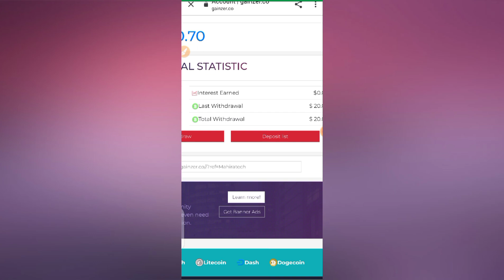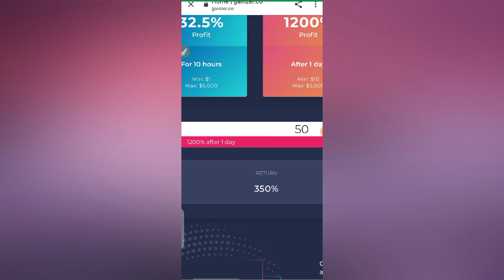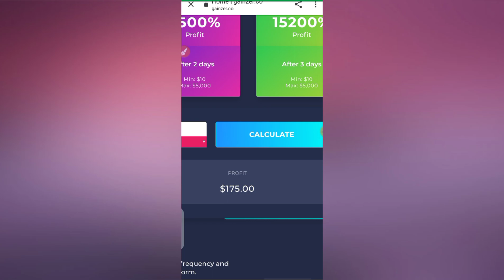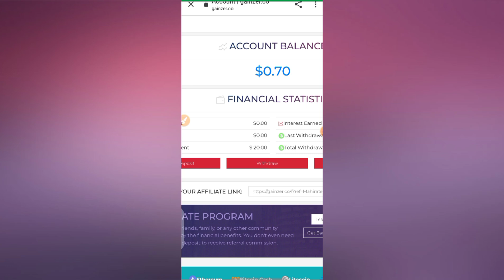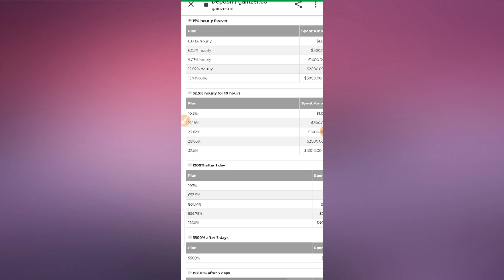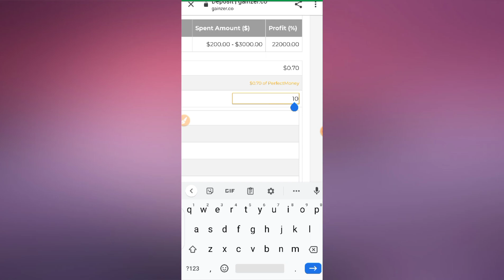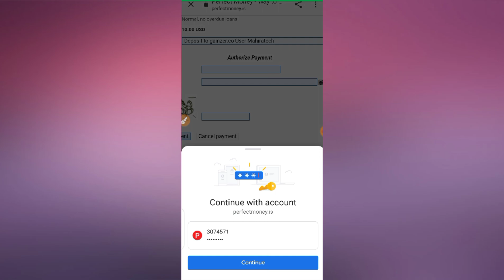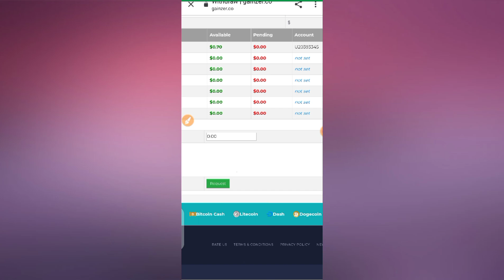Earn 20$daily |New Bitcoin Mining site 2020|Btc earning site 2021|Best btc Mining site|gainzer.co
Earn 20$daily |New Bitcoin Mining site 2020|Btc earning site 2021|Best btc Mining site|

►My Channel Link:
Mahira Tech

[{( Owner Info )}]

BY :-
Mahiratech